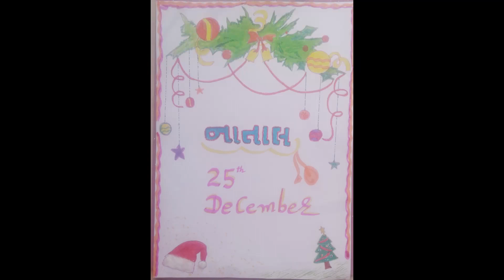CHRISTMAS Spacial decoration many ideas||drawing/craft /wall&board decoration/||pinky art&craft